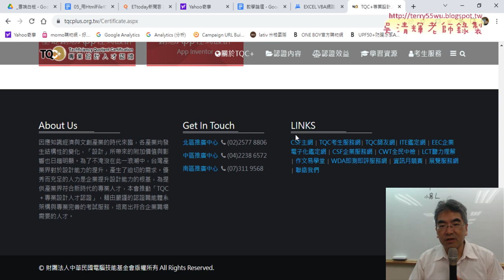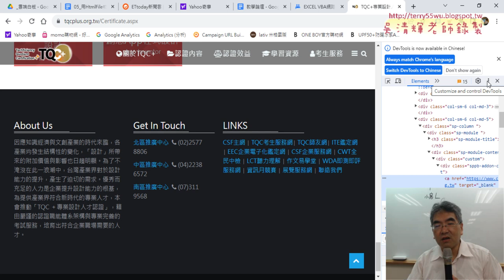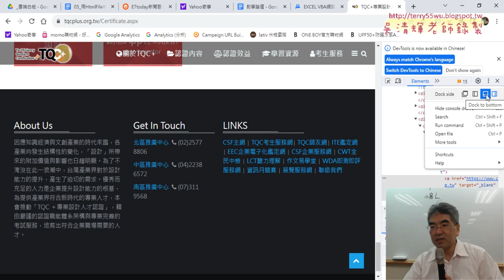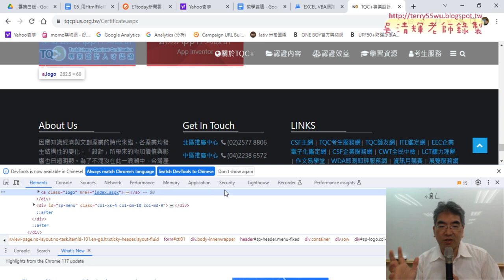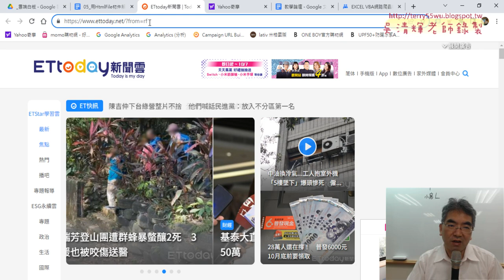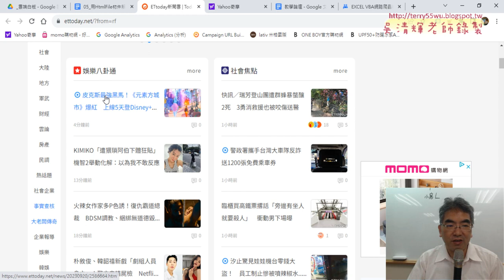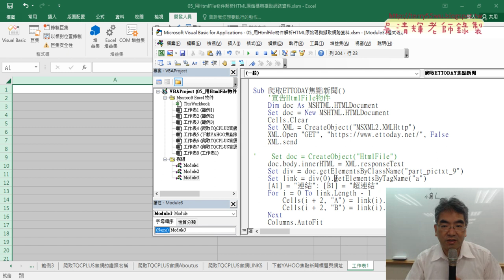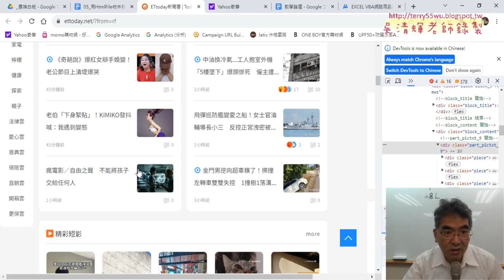06 用範本抓取ETTODAY新聞